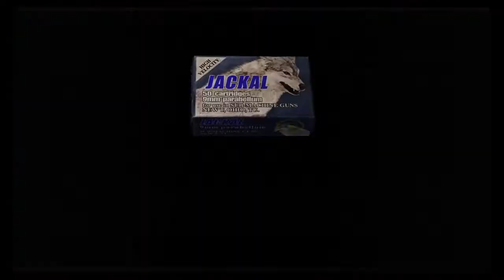Resident Evil 4 Ep.18